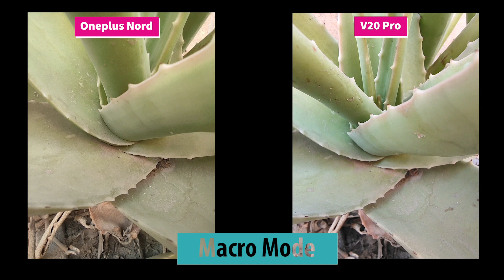Vivo V20 Pro Vs OnePlus Nord Camera Comparison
Vivo V20 Pro is the slimmest 5G smartphone and is packed with a powerful camera of 44MP whereas OnePlus Nord has a stunning camera with quad camera setup. Hence, we are here with an amazing video on Vivo V20 Pro Vs OnePlus Nord Camera Comparison. Vivo V20 Pro Camera samples shots are attached in the video side by side with OnePlus Nord so that you can identify which smartphone captures the best pictures.

Both cameras are tested in different modes and different conditions which are listed below:
0:00 Introduction of Vivo V20 Pro Vs OnePlus Nord Camera Comparison
1:48 Zoom Test Vivo V20 Pro Vs OnePlus Nord
2:34 Ultrawide Camera comparison
2:52 Portrait Mode of Vivo V20 Pro Vs OnePlus Nord
3:14 Macro Mode of Vivo V20 Pro Vs OnePlus Nord
4:08 Color shot Comparison of Vivo V20 Pro Vs OnePlus Nord
5:02 Selfie Comparison on Vivo V20 Pro Vs Oneplus Nord

Vivo V20 Pro Vs Oneplus Nord will help you identify which camera is the beast and you can clearly identify the winner yourself by watching this entire video.
Do watch it and enjoy.

- Like This Video & Comment on this video with the best feature you liked about this Phone
- Share the video on Facebook with hashtag
- The Giveaway will be open for participation till we reach 50,000 Subscribers.
- We will announce the winners on Facebook.
- You will need to abide by YouTube Guidelines for participation in this Giveaway.
- The winners will have to get in touch with us on Facebook with in 2 days else Giveaway stands cancelled.

We are available for messages on new WhatsApp Number  - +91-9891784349